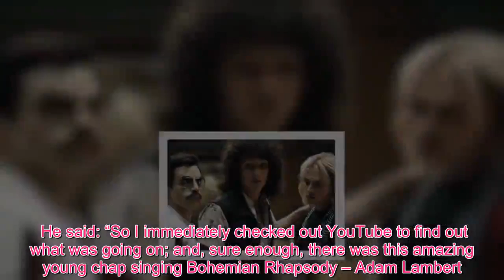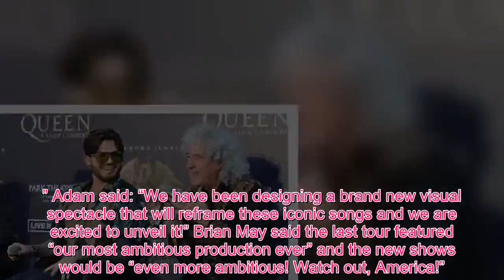Queen Royal - Adam Lambert career: What is Adam Lambert doing now? Is he still singing with Queen?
Adam Lambert, 37, became the lead singer of Queen in 2011 after becoming the runner up on the eighth season of American Idol. Freddie Mercury was the flamboyant vocalist for the British rock group for two decades before his death in 1991. Adam joined Queen after shining on American Idol 2009 and impressing the band’s guitarist Brian May with his rendition of Bohemian Rhapsody. In his book Queen in 3-D, Brian explained he was bombarded with messages from people telling him to check out Adam’s performance afterward. He said: “So I immediately checked out YouTube to find out what was going on; and, sure enough, there was this amazing young chap singing Bohemian Rhapsody – Adam Lambert. “And it was evident that he was something completely out of the ordinary. “And into my inbox came a deluge of people saying, ‘You must get together with this guy; he is the natural successor to Freddie; he is the guy you should be touring with.’” Queen and Adam paired up for the MTV Europe Awards in November 2011 and from then onwards, the US singer was regarded as a member of the band. READ MORE: REVEALED: HOW PRINCESS DIANA ‘PARTIED AT GAY CLUB WITH FREDDIE MERCURY DRESSED AS A MAN’ Under the name of Queen + Adam Lambert, the group embarked on a critically-acclaimed 66-date world tour in 2014.What is Adam Lambert doing now? Is he still singing with Queen? Adam Lambert is still singing with Queen now and tonight they will be rocking the Oscars on stage. The band is expected to open the 91st Academy Awards after the success of Queen biopic Bohemian Rhapsody. Bohemian Rhapsody and We Will Rock You are believed to be the songs performed by Adam Lambert and Queen at the show, although this is not confirmed.Will Adam Lambert and Queen tour again? Following the huge success of Bohemian Rhapsody, Adam Lambert will be on tour with original Queen members Brian May and Roger Taylor again. The band announced a 23-day Northern American Tour 2019 in December. Two dates have since been added for the epic run, starting in mid-July. Announcing their Rhapsody tour, Roger said: "We are ready for America and raring to get back in the saddle.” Adam said: “We have been designing a brand new visual spectacle that will reframe these iconic songs and we are excited to unveil it!” Brian May said the last tour featured “our most ambitious production ever” and the new shows would be “even more ambitious! Watch out, America!”